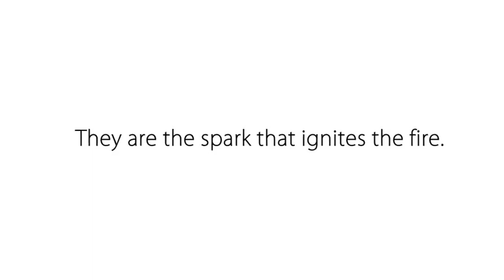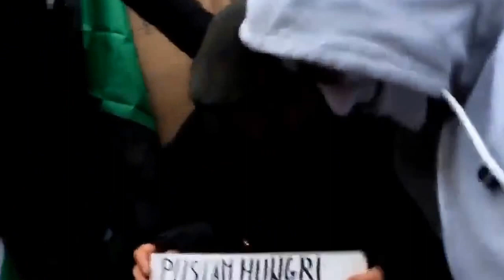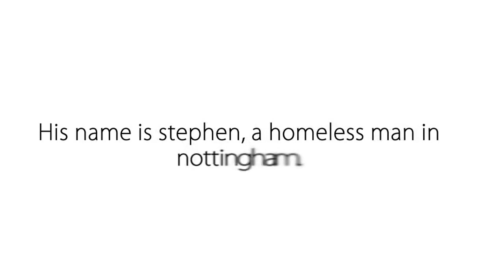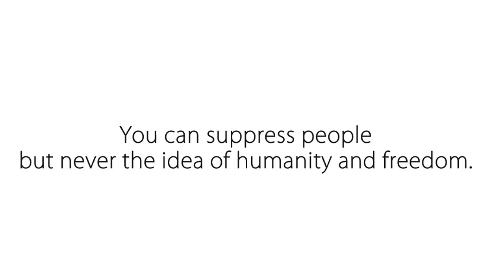Anonymous BIG RESPECT